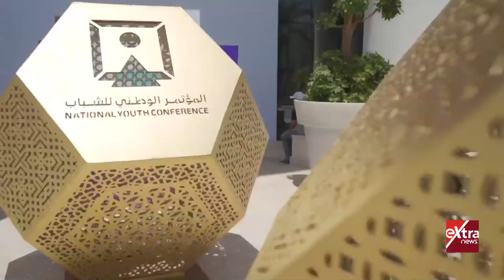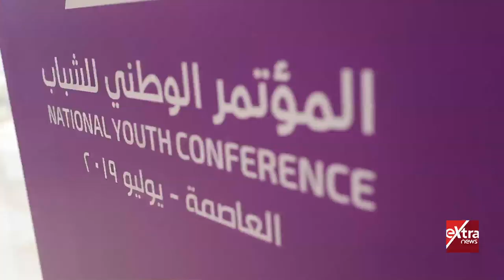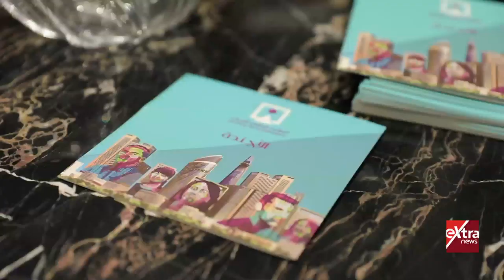فعاليات اليوم الأول وآراء المشاركين في المؤتمر الوطني للشباب في نسخته السابعة